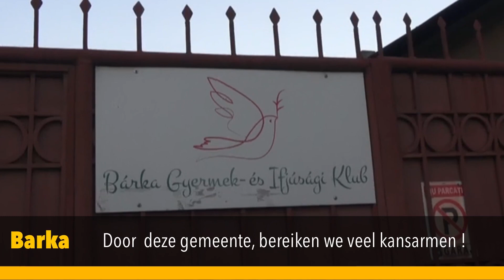Hulptransport Roemenië januari 2020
Hulptransport stichting Help ons Helpen naar Roemenië januari 2020